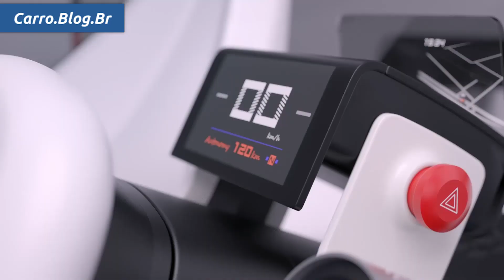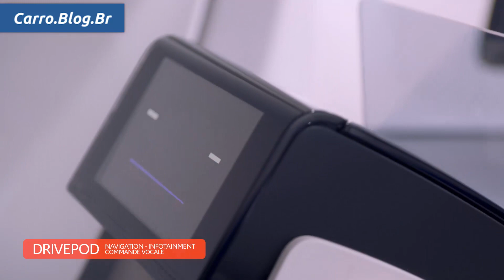Conceito da Citroën no Salão de Xangai 2019